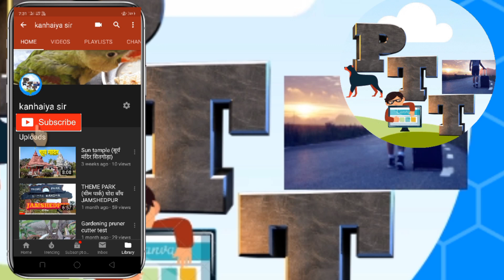Alexander small baby#Small parrot baby